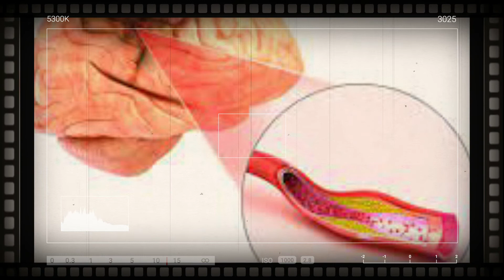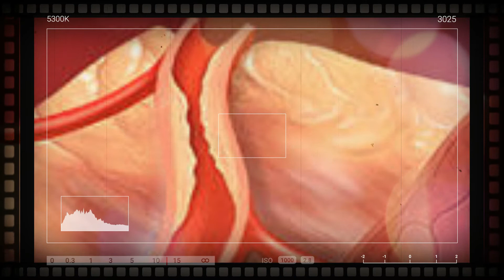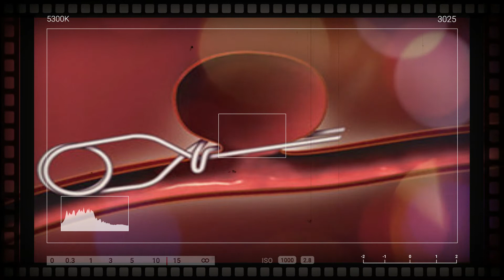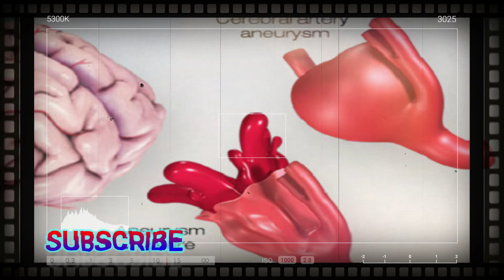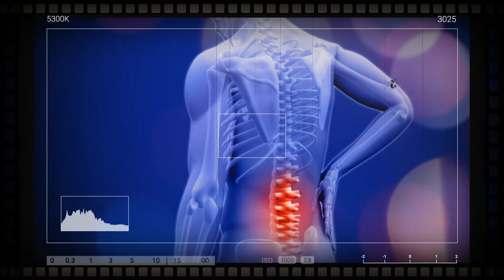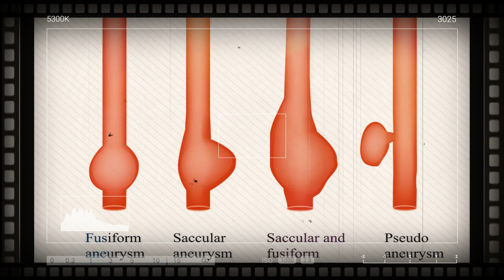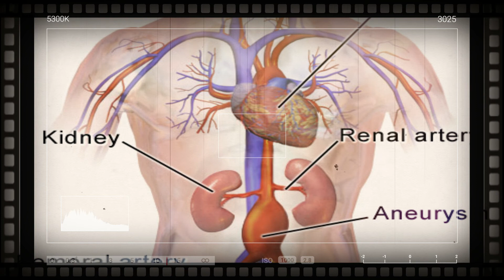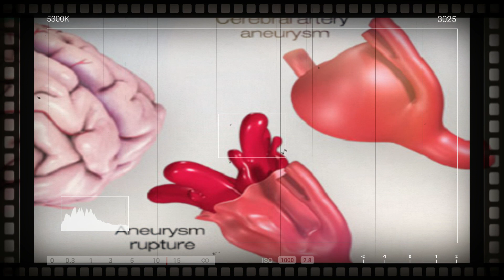what is aneurysm: cause and symptoms